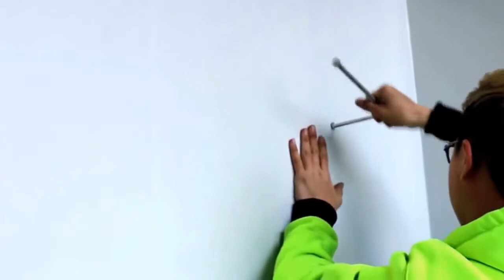Professional cold room installation guide from OnlyKem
For small size cold room, it's very easy to installation. The panels will be connected with cam-lock. More stable and easier to operation.